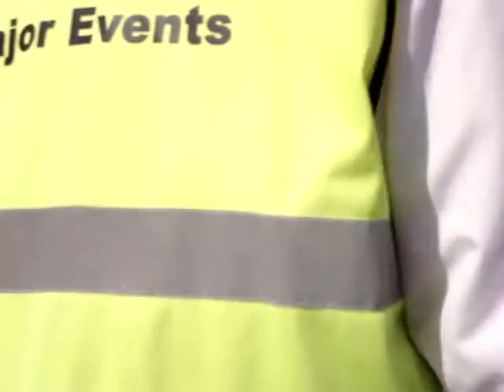2011 F1 Melbourne drivers taking group photo